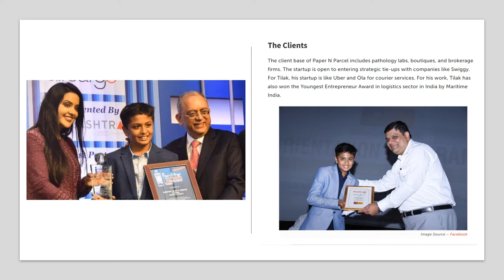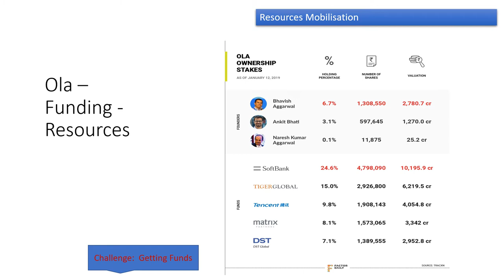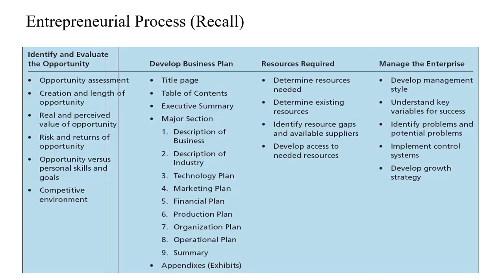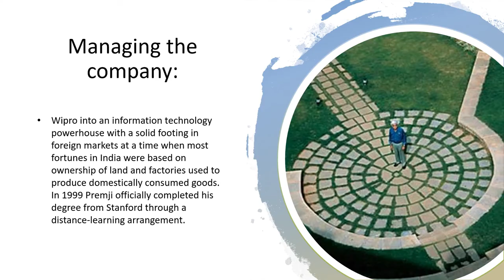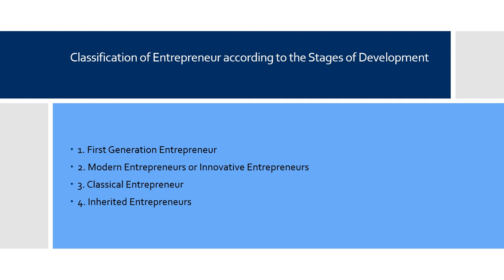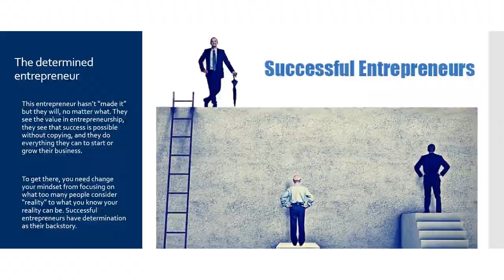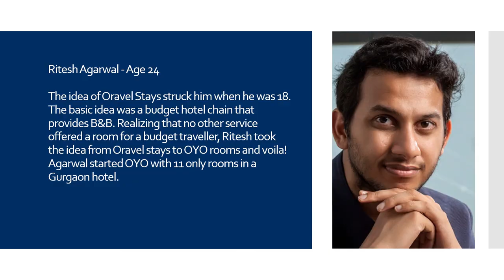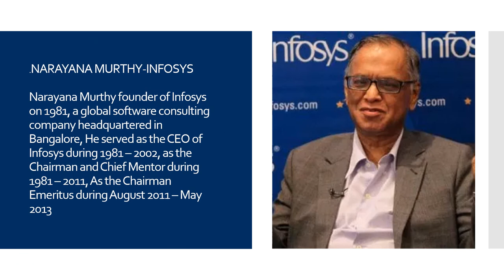Disrupting the Disruption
KJC Case study.  Pvt View